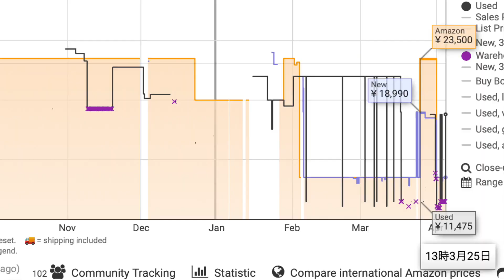おい、ゼンハイザーやってくれたな！！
卑劣な売り方に激おこです（嘘）

そんな訳でSennheiser CX400BTがまた値下がりしましたw

Sennheiser CX400BT